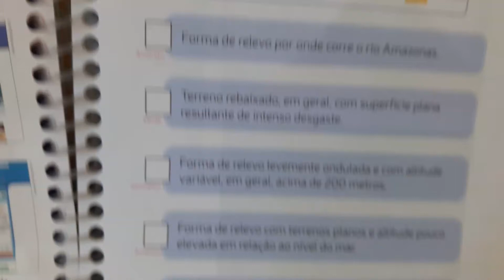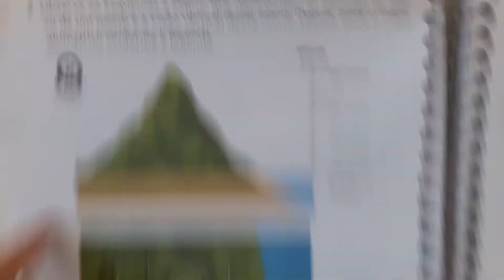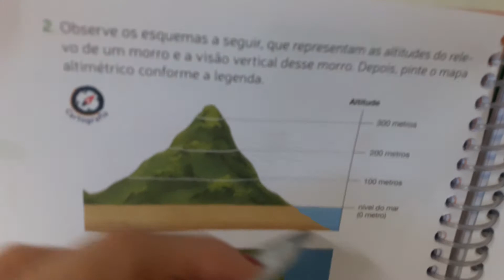16/09 - 5º Ano Aula de Geografia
Geografia:
Mód. 3, Cap. 9 - Mais atividades págs 331 e 332.